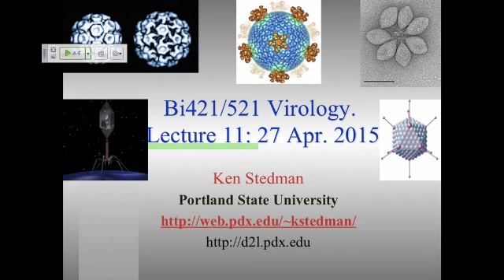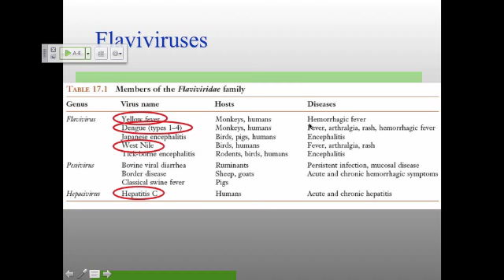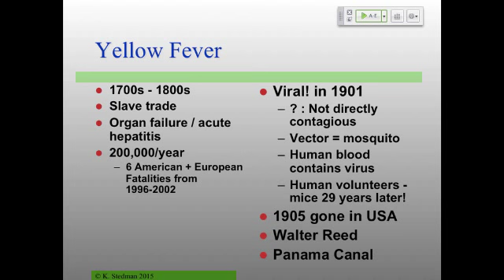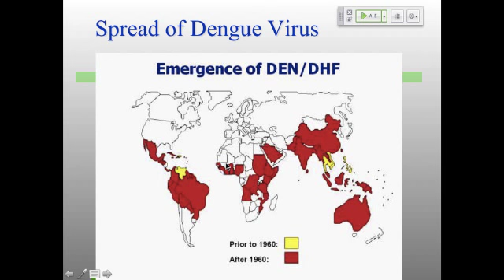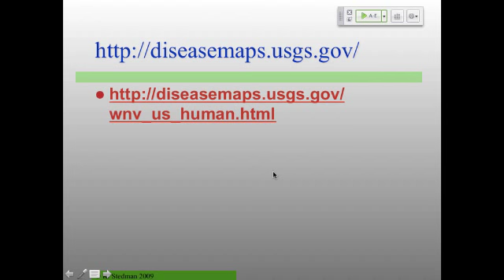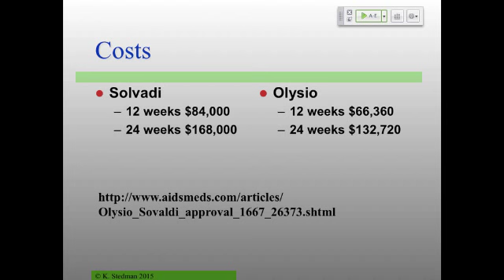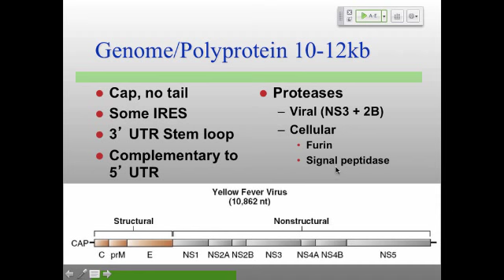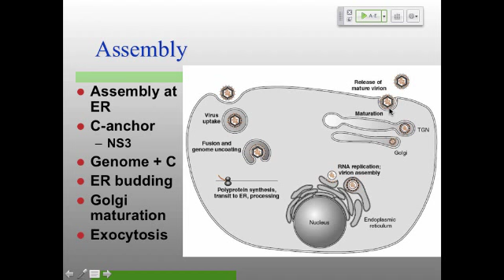Vir_S15_Lecture11 Flaviviruses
Table of Contents:

01:28 - Clicker Question 16
04:14 - Clicker Question 17
06:26 - Big Picture - Flaviviruses
07:21 - Key concepts
07:56 - Flaviviruses
09:02 - Flaviviruses
09:57 - Flaviviral diseases
11:12 - Yellow Fever
15:38 - VF-Vax
20:22 - Yellow Fever 2010
23:13 - Dengue (Haemorragic) Fever
25:48 - Spread of Dengue Virus
25:49 - Dengue (Haemorragic) Fever
26:25 - Spread of Dengue Virus
26:52 - Dengue - 108/year
27:17
28:44 - Vaccines
30:33 - West Nile
31:37 - West Nile Dec 2012
33:07
33:21 - Hepatitis C
36:01 - Gilead Biosciences
36:42 - The competition - Olysio
36:58 - Costs
38:54 - The competition - Olysio
38:55 - Hepatitis C
39:01 - Gilead Biosciences
39:03 - The competition - Olysio
39:09 - Costs
41:37 - Structure - Flavi
42:50 - Cross-section
43:17 - Binding and Entry
44:06 - Entry
44:53 - E-trimerization
45:43 - Model for Flavivirus fusion
46:18 - Dengue Virus Entry
46:30 - Genome/Polyprotein 10-12kb
49:05 - Table 2 - Proteins
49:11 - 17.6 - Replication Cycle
49:12 - Table 2 - Proteins
49:13 - Genome/Polyprotein 10-12kb
49:13 - Table 2 - Proteins
50:05 - Genome/Polyprotein 10-12kb
50:10 - Table 2 - Proteins
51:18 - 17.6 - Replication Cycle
53:31 - Polyprotein processing
56:02 - Non-structural proteins - Replication
56:59 - Assembly
57:10 - Non-structural proteins - Replication
57:11 - Polyprotein processing
57:38 - Non-structural proteins - Replication
57:48 - Assembly